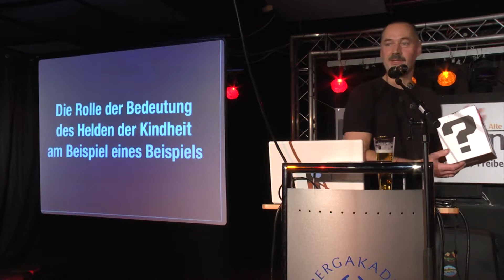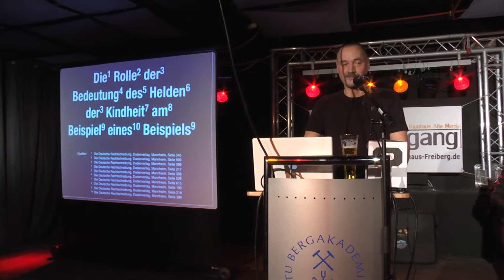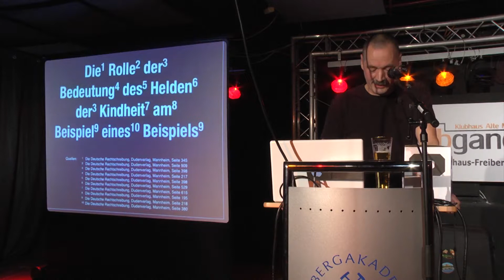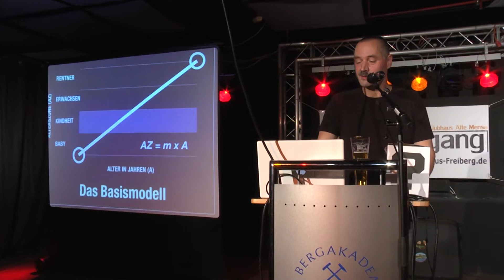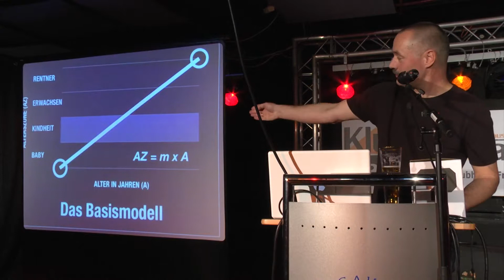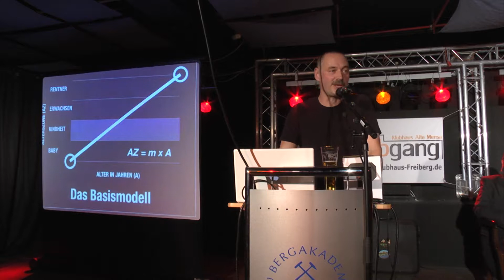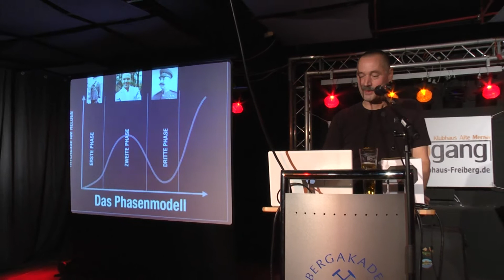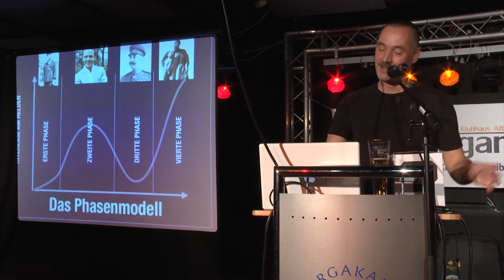Faschingsvorlesung vom 12.11.2013